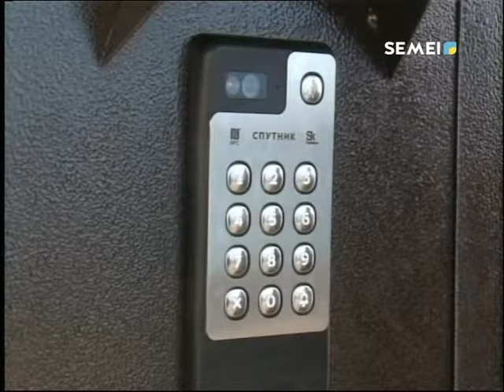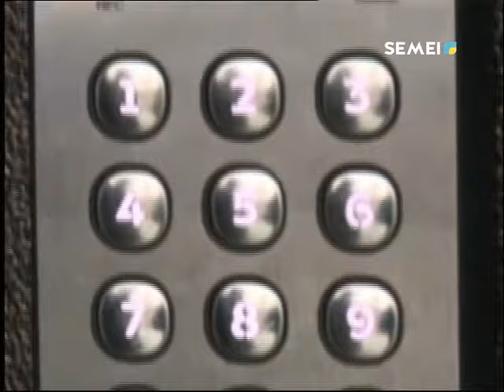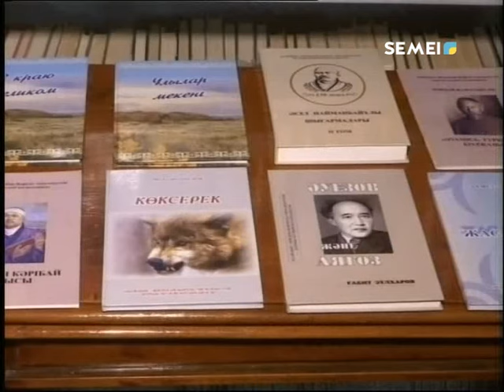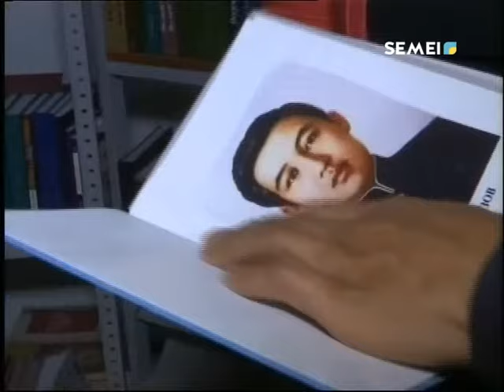Қорытынды жаңалықтар (03.10.2018)